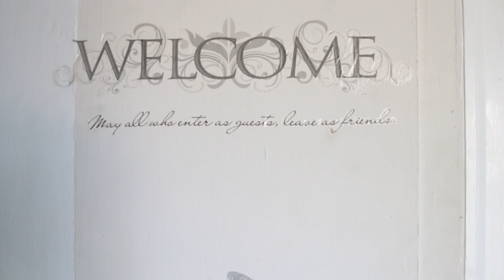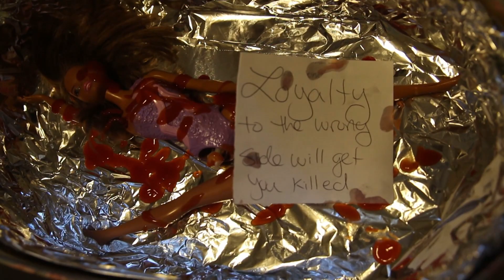Tha Fantasy Life Reloaded TV Show Episode 5 Season 2 created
Title: A Deal With The Devil
Description: